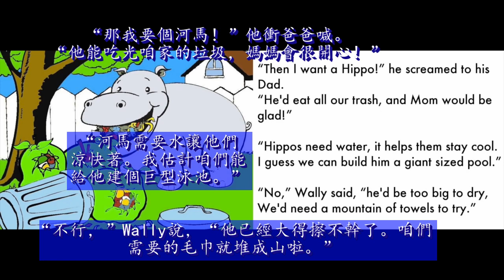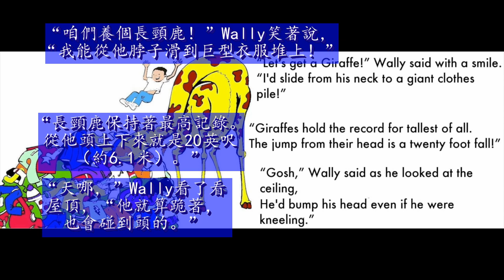I want a monkey with Chinese translation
Chinese translation